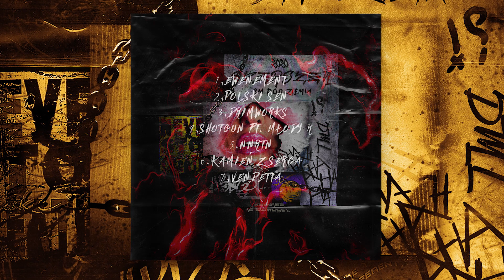Szerszeń feat. MłodyR - Shotgun prod.D3W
Album: 3M pod ziemią
Mix: Remi
Nagranie: Akustika Studio
Grafika: Chris Graphics